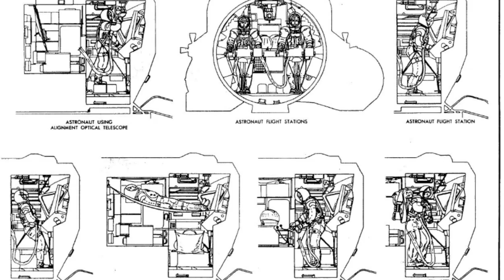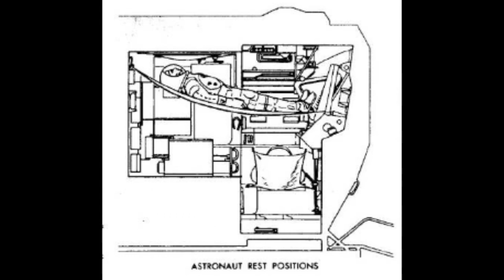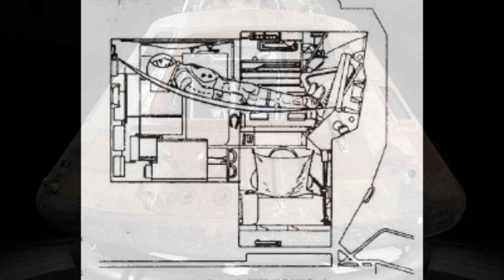តើអវកាសយានិកដេកនៅលើឋានព្រះចន្ទដោយរបៀបណា?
អាប៉ូឡូទី ១១ គឺជាបេសកម្មទៅឋានព្រះចន្ទជាលើកដំបូងរបស់មនុស្ស ហើយធ្វើឲ្យលោក Neil Armstrong និង លោក Buzz Aldrin ក្លាយទៅជាក្រុមមនុស្សដំបូងដែលបានទៅជាន់លើឋានព្រះចន្ទនៅក្នុងប្រវត្តិសាស្ត្ររបស់មនុស្ស។ អាប៉ូឡូទី ១១ បានចំណាយពេលវេលានៅលើឋានព្រះចន្ទចំនួន ២១ម៉ោង ៣៦ នាទី ហើយសម្រាប់បេសកម្ម J នៃអាប៉ូឡូទៀតសោតនោះ ដូចជា អាប៉ូឡូទី ១៧នោះ បានចំណាយពេលរហូតទៅដល់ ៧៤ ម៉ោង ៥៩ នាទី និង ៣៨ វិនាទី។ ប៉ុន្តែនៅក្នុងបេសកម្មដែលប្រើប្រាស់មនុស្សបែបនេះ គឺត្រូវការពេលមួយចំនួនដែលស្ថិតនៅលើឋានព្រះចន្ទនោះ ត្រូវប្រើប្រាស់ដើម្បីសម្រាក់យកកម្លាំងនៅក្នុងការបំពេញភារកិច្ចផ្សេងៗនោះ ដូច្នេះតើអវកាសយានិកទាំង២នាក់ បានសម្រាក់នៅលើឋានព្រះចន្ទយ៉ាងដូចម្តេច?